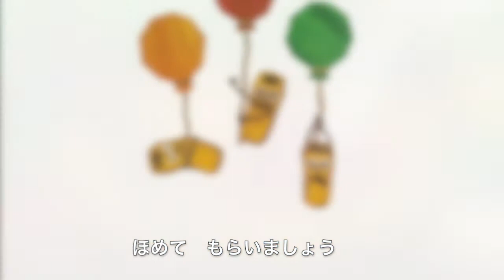なにになるのマカロニさん 歌 Original song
きょうは たろうくんのおたんじょうび。おともだちも やってきました。
パパは おいしいりょうりをつくろうと ぼうしをかぶって じゅんびばんたんです。
だいどころでは たべものたちが なにになれるか ワクワクドキドキ。

マカロニさんは いったいなにになるのかな?

「たいへんだ! このままだと
たんじょうびに マカロニりょうりがでないぞ」

マカロニ ロニ ロニ

「さぁ みんな。ゆがかれようじゃないか」

著者 まるやまなお

第2回 絵本出版賞 大賞受賞作品

書籍ページ

作詞　松崎義行
作曲　川口卓也
編曲　菅原新治・川口卓也
歌　　Mitsuyo